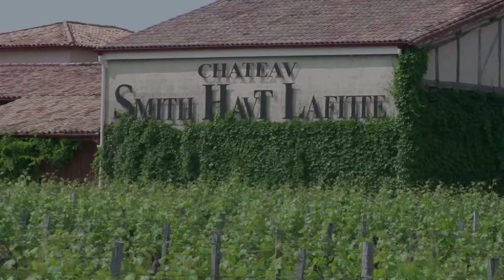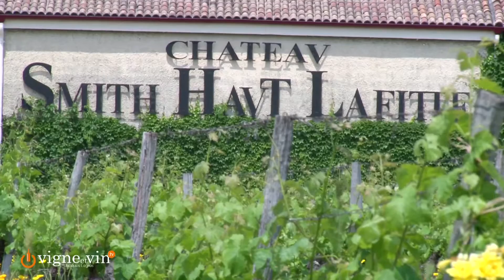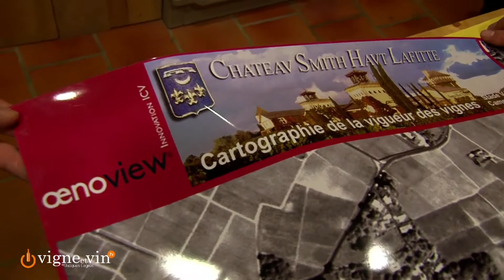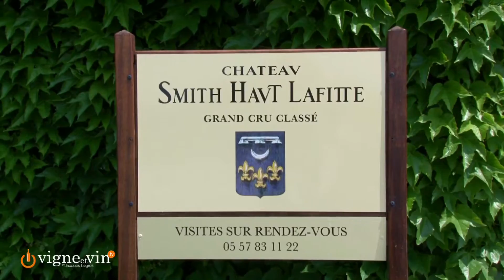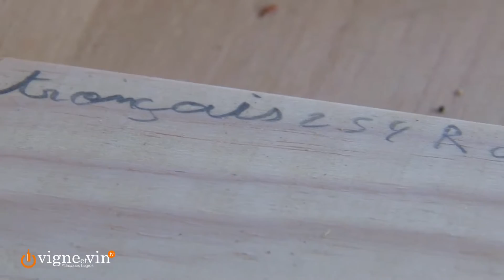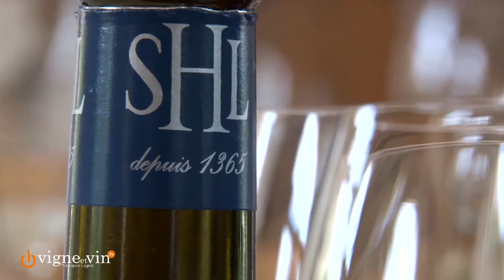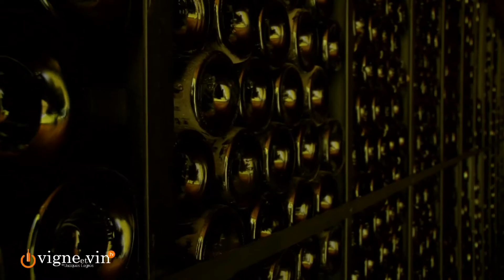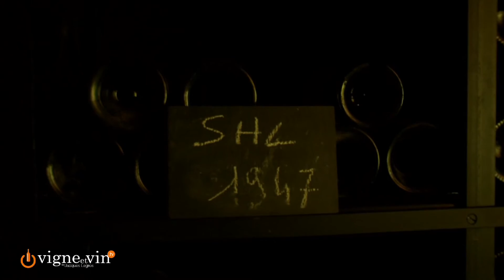Les 4 saisons du Château Smith Haut Lafitte